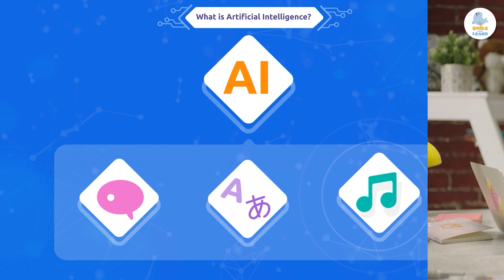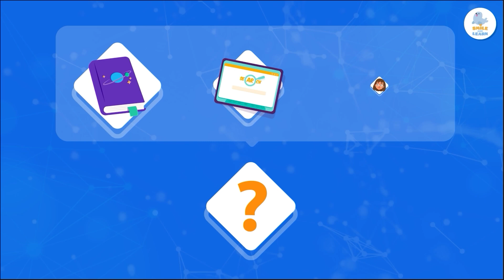🤖🤔 Responsible Use of ARTIFICIAL INTELLIGENCE for Kids 😌💭 Critical Thinking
Educational video for kids that talks about what artificial intelligence is and how to use it responsibly. Did you know that artificial intelligence can answer questions in seconds, recommend music, or help you study? In this video, we'll learn:

✨ What artificial intelligence (AI) is and what itis used for
🧠 Why we need to think critically and not believe everything it says
✅ Tips for using AI correctly and responsibly

An ideal video to simply explain what artificial intelligence is, how it works, and why children are still the captains of their own learning.